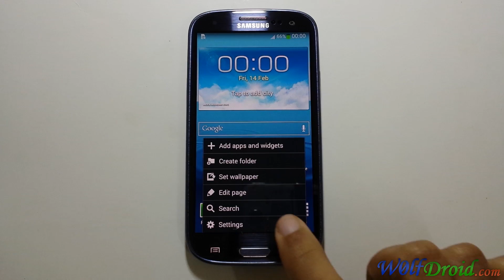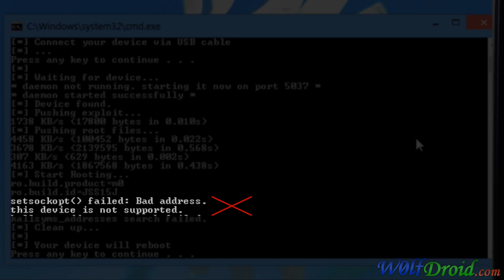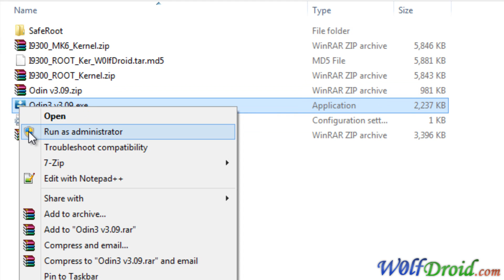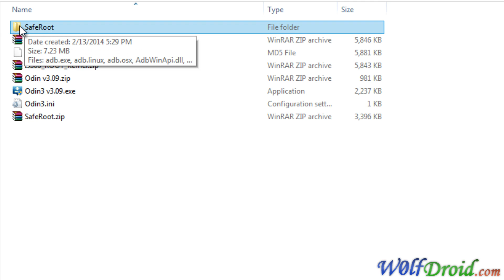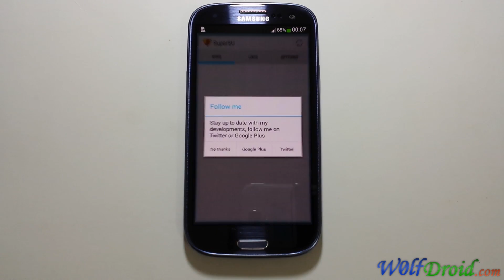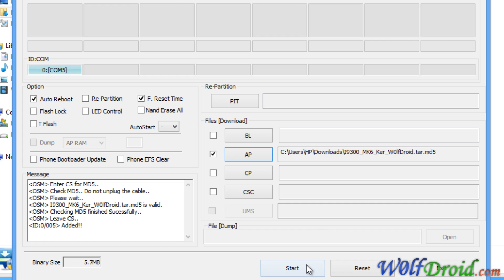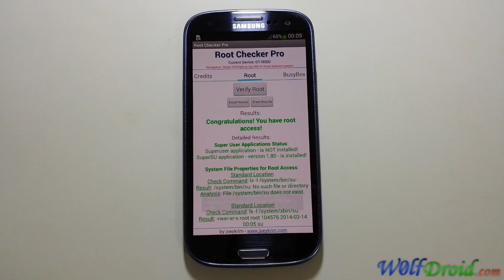[No Warranty Void] Root Android 4.3 for Galaxy S3 I9300, I535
How to Root Samsung galaxy S3 GT-I9300 on Android 4.3 without voiding warranty or losing data.
And Verizon galaxy S3 SCH-I535 also on the latest "NC1" Android 4.3 update.

Now you can use SafeRoot method to Root your international or Verizon S3 version without tripping binary or KNOX counter.

Notes :
- This process won't delete any data but backup your important data just in case of the process corrupt your data
- This method is ONLY for Galaxy S3 GT-I9300 and Verizon S3 I535 (DON'T try it on other devices).
- You should install Kies or USB driver before starting this process
- System status of your device will be changed to custom
- After Rooting you will not be able to update your device via OTA but you can update normal by Kies.
- Use it at your own risk, I'm not responsible if something goes wrong

If you have a question, please provide me with your phone information ex : model number, build number, ...

Safe Root Samsung galaxy S3 Android 4.3
How to Root Android 4.3 jelly bean galaxy S3
Root Verizon galaxy S3 I535VZWCNC1
How to Root GT-I9300 Galaxy S3 jelly bean 4.3